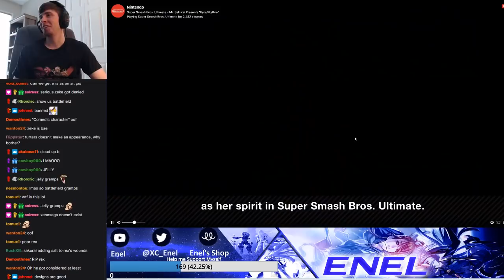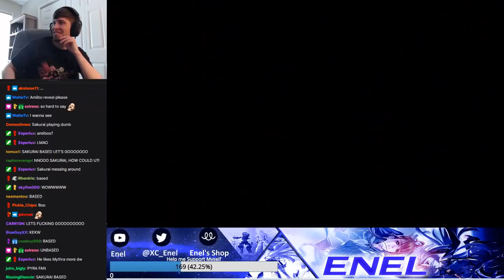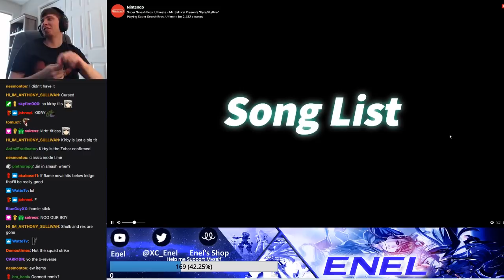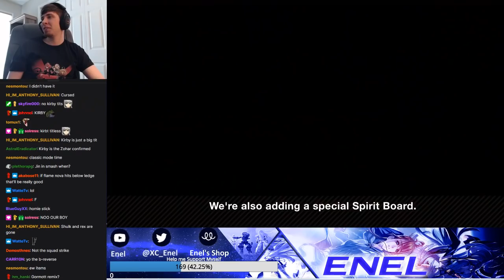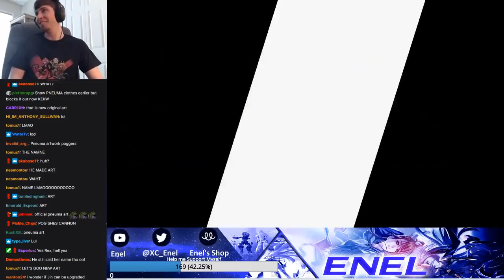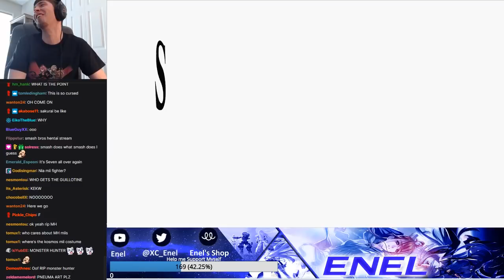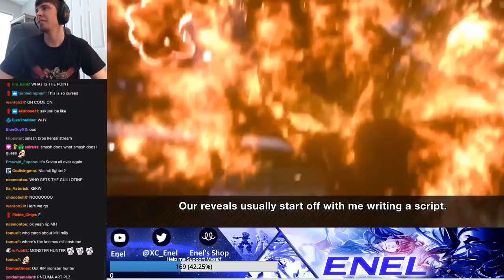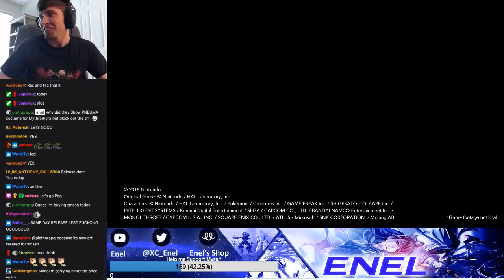Sakurai Presents Pyra and Mythra Reaction (OFFICIAL PNEUMA ART)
Put the first part in there so you could laugh at me. My friend kayjulers was in call with me during the presenation! Pneuma art was the hypest part of the entire direct unironically. Gonna just drop entire reaction here for posterity. Skip around and watch what you like, I understand maybe not wanting to watch an entire 35 minute presentation again LOL